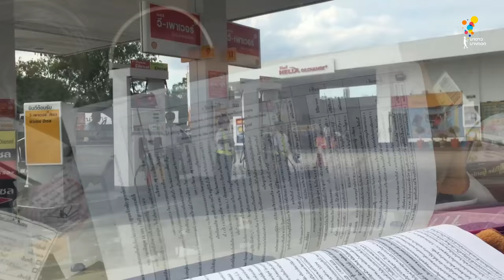Teaser | Game Of Teens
Game of Teens รายการแข่งขันความบ้าพลังของคนรุ่นใหม่ที่จะพาไป พบกับภารกิจมันๆ โหดๆ รั่วๆ กับ 5 พิธีกรเพื่อนซี้ กันต์ ไมเคิล เบลล์ แพรวา แพต และพิธีกรพิเศษสุด Hot ต่อ มาร์ช เจเจ แบงค์ เจมส์ สกาย ที่จะสลับสับเปลี่ยนกันมา เดือนละ 1 คน เสริมทัพด้วยแขกรับเชิญสุดแซ่บมาเพิ่มดีกรีพลังวัยรุ่นอีก 2 คน 2 สัปดาห์ แขกรับเชิญจะต้องแบ่งเป็น 2 ฝ่าย และรับหน้าที่เป็นหัวหน้าทีมนำทัพแก๊งพิธีกรทั้ง 5 เข้าห้ำหั่นกันด้วยทุกอย่างที่มี ทำยังไงก็ได้ให้ชนะ เพื่อจะได้หลุดพ้นจากบทลงโทษสุดโหดที่รออยู่เบื้องหน้า มาลุ้นกันว่าศึกครั้งนี้ ใครจะเป็นผู้ชนะ
แล้วพบกันทุกวันอาทิตย์ เวลา 11.00 น. ทางช่อง GMM25 และดูย้อนหลัง 13.00 น. ทาง LINE TV